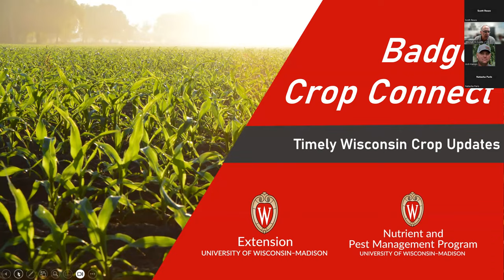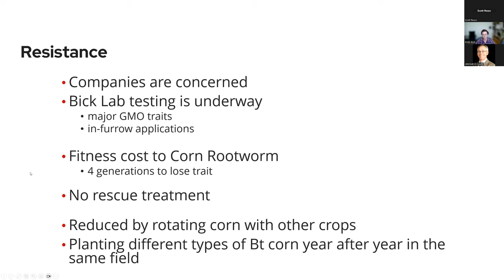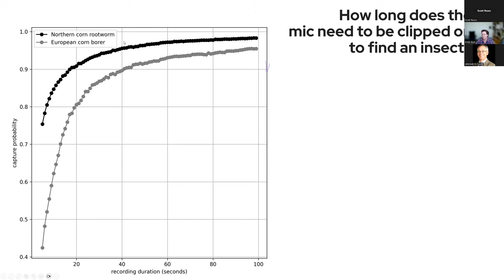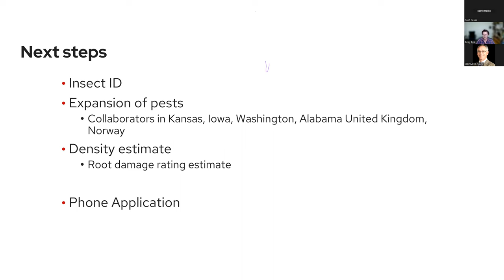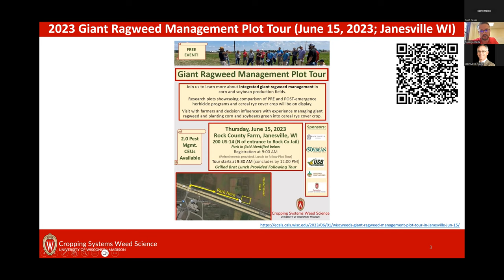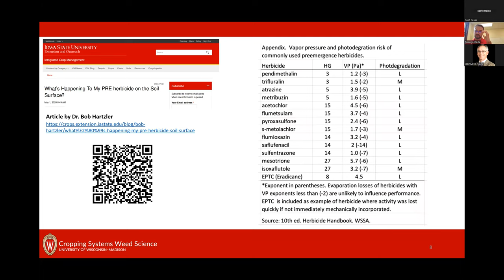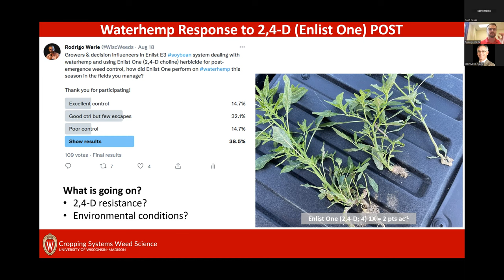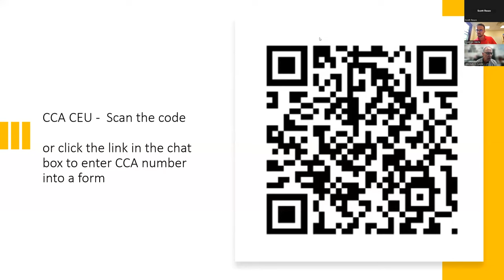Badger Crop Connect Webinar Series 2023: June 14, 2023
The June 14th Badger Crop Connect session features discussions from Dr. Emily Bick, Extension Precision Pest Technology Specialist, and Dr. Rodrigo Werle, Extension Cropping Systems Weed Scientist.  Dr. Bick reviews corn rootworm biology and then focuses on her work to develop in-field sensors that detect rootworm and other crop impacting insects.  Dr. Werle reviews the potential impact of dry conditions on performance of pre-emergent herbicide applications and how to effectively select post-emergent modes of action to counter escaped weed populations.